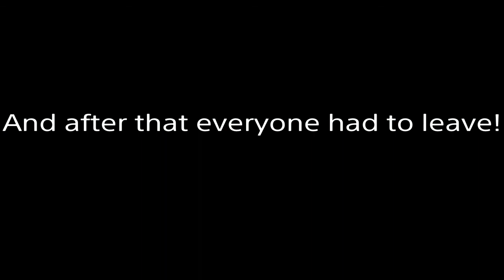Fortnite Adventures: Building Time 2 and Creative Stuff! (S2 Ep 15)